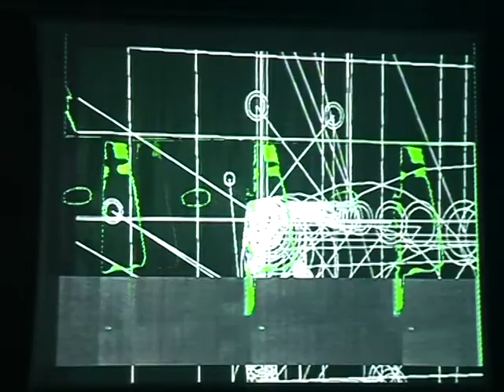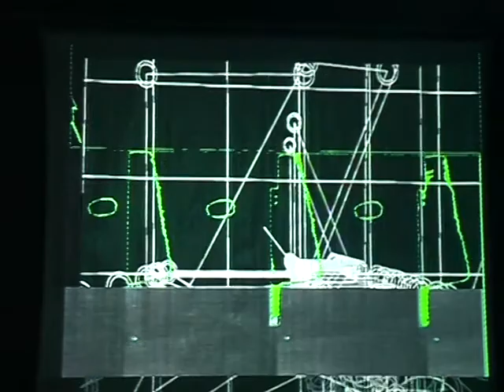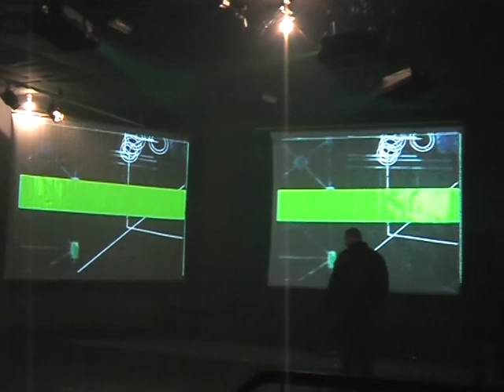re:aktor hull 2003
Interactive performance/installation at [54 N] Festival of Art, Hull, UK.
13. - 14. March 2003
re:aktor is an art project from Bergen, Norway with the following ppl:
Gisle Frøysland, Peter Pajchel, John Hegre & Anders Gogstad